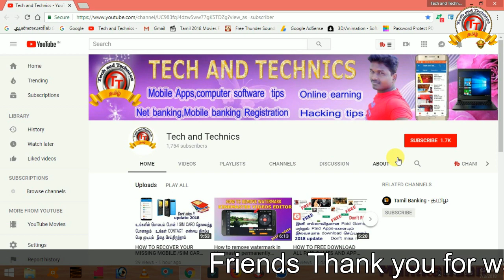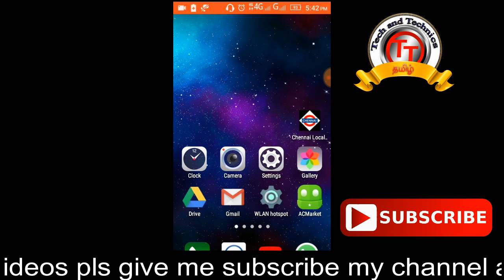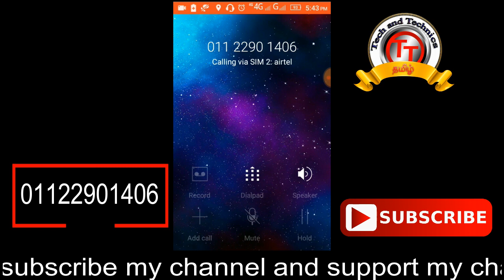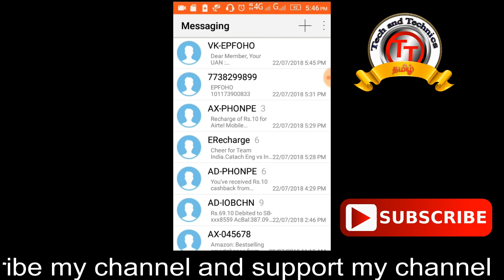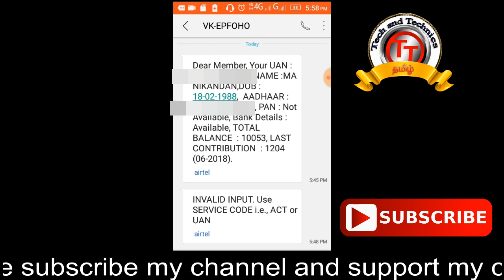HOW TO CHECK EPFO /UAN/EPF/PF ACCOUNT Balance using missed call IN TAMIL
How to check EPF balance in Mobile Just in 2 min. Know ur EPF account balance Online

How to Check PF Balance Online (EPFO) Account Details in Hindi | Check EPF balance in Mobile

TECH AND TECHNICS
MARKS MANIKANDAN